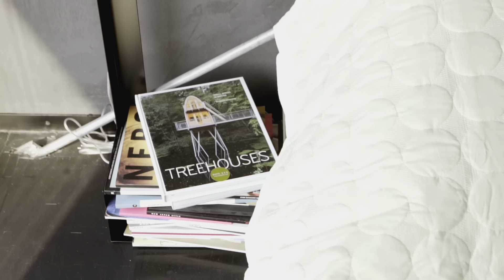The luxury and homeliness of small space living | Friends of Friends & Siemens Home Appliances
To escape the hustle and bustle of city center living, marketing consultant and entrepreneur Kolja Stegemann has come up with an ingenious solution – a FLODD boat in Rummeslberg Bay. A mere 20-minute cycle from his Prenzlauer Berg apartment, the location is at the threshold between city and nature. Here he explains how small space living can feel luxurious and homely, and how the functional details turn the flat into a design object.

This portrait is part of Home Stories – a collaboration Friends of Friends produces with Siemens Home Appliances. Home Stories explores the topic of innovative urban living, seen through the lenses of select inhabitants in modern global cities. We present unusual spaces, highlighting their aesthetic and technological qualities, alongside a look into their inhabitants' lives.

Siemens Home: siemens-home.de/